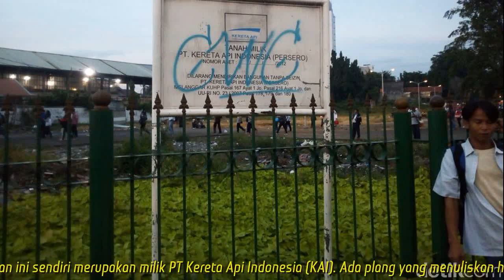Foto: Melihat Lahan Kosong untuk Ojek di Stasiun Tanah Abang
1. Lokasi khusus itu berupa lahan kosong tepat di gate Stasiun Tanah Abang yang menghadap ke Jalan Jati Baru Bengkel, Jakarta Pusat. Suasana ini difotopada Kamis (21/12/2017) sore.
2. Sebagian lahan itu ditumbuhi rumput liar dan terdapat jalan yang telah menjadi jalur pejalan kaki menuju dalam stasiun. Terdapat satu pintu masuk dan pagar di sekeliling lahan itu.
3. Lahan ini sendiri merupakan milik PT Kereta Api Indonesia (KAI). Ada plang yang menuliskan hal itu.
4. Lahan ini terletak sekitar 100 meter dari gate lama Stasiun Tanah Abang, yang ada di Jalan Jati Baru Raya. Terdapat trotoar bagi warga yang ingin menuju lahan tersebut untuk menumpangi ojek, baik online maupun konvensional.
5. Gubernur DKI Jakarta, Anies Baswedan mengatakan lahan diberikan untuk memfasilitasi kebutuhan warga. Dia ingin semua pihak mendapatkan kesempatan yang sama.